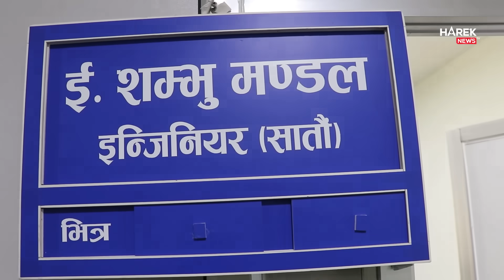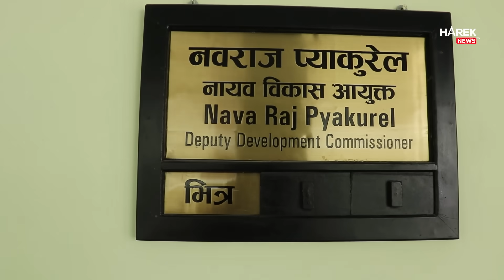कपन खोला निकालेर सुन्दर बनाउन हिडेका बालेनलाई च्याखे थाप्नेले डुबाए,खोला गन्हाएर यस्तो,KVDA यसो भन्छ